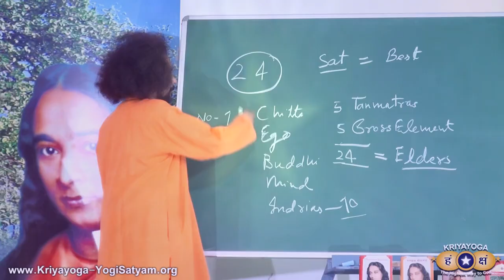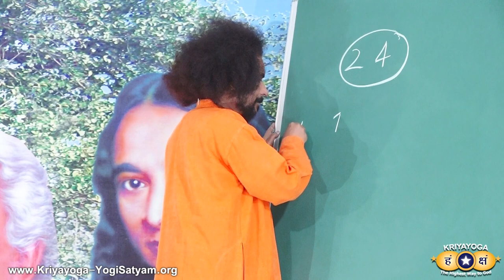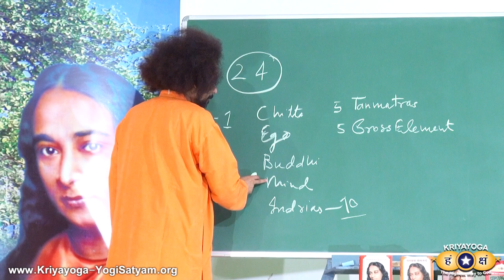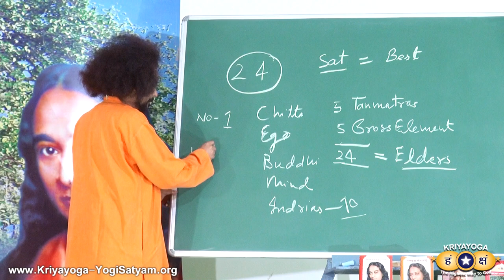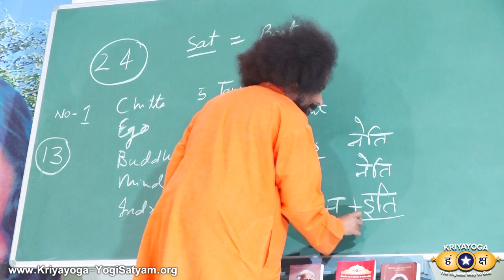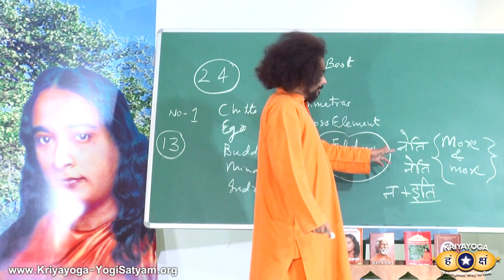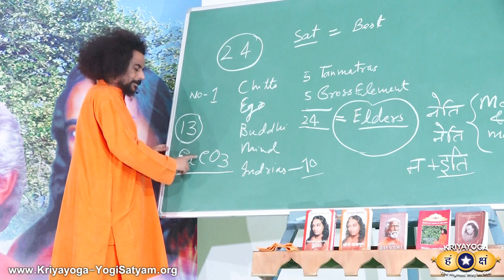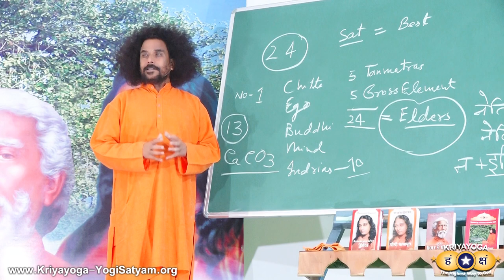Kriyayoga - Best Food for 24 Elders | 24 तत्व का श्रेष्ठतम आहार | Food for Humans, Part 3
There should be perfect judicial system of food for all 24 Elders (Elements) which are present within our head to toes existence. Learn the common food that is best for all 24 family members within us. Among these 24 family members, Chitta is first, then Ego, Buddhi, Mind, 10 Indriyas (made up of 5 sense organs and 5 organs of action), 5 Tanmatras and 5 Gross Elements.

Kriyayoga: Science of Food for Human Beings, Part 3 - Best Food for 24 Elders
| क्रियायोग : मनुष्य-आहार विज्ञान, भाग 3 - 24 तत्व का श्रेष्ठतम आहार |

00:00 INTRO
01:09 ENGLISH
06:18 HINDI
07:04 ENGLISH
07:40 HINDI
10:46 ENGLISH
11:53 HINDI
12:37 ENGLISH
13:04 HINDI
14:01 ENGLISH
14:45 HINDI

PART 1:
Science of Food for Human Beings, Nutrition for Mind and Intelligence

PART 2:
Kriyayoga: Science of Food for Human Beings,  Nutrition for Chitta and Ego